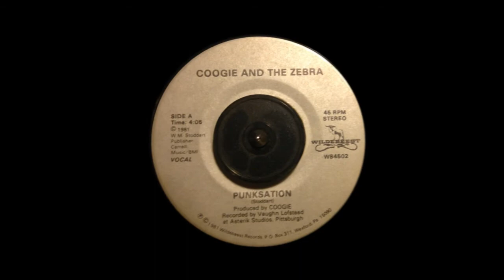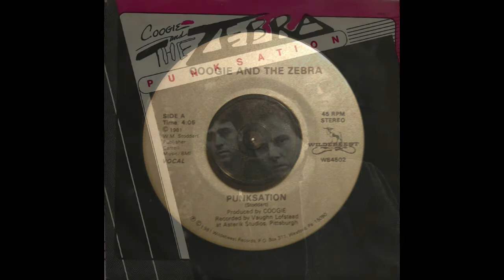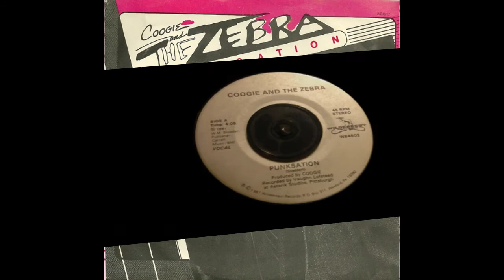Coogie And The Zebra "Punksation" 1981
Coogie-Guitars - Keyboards,Vocals
Eric Stoddart - Bass, vocals
Rick "The Rocket" Treglia - Percussion, vocals
additional background vocals- Karen Ann Stoddart
Produced by Coogie
Recorded by Vaughn Lolstead @ Asterik Studios Pittsburgh
Photography - Carmen Battistelli
Sleeve Design(45)- Barbara Lolstead
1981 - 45 Transfer and video Tom Fitzgerald